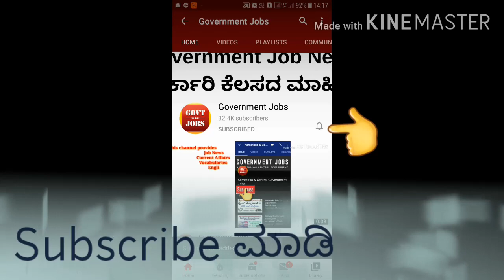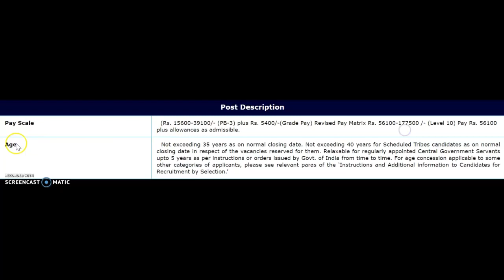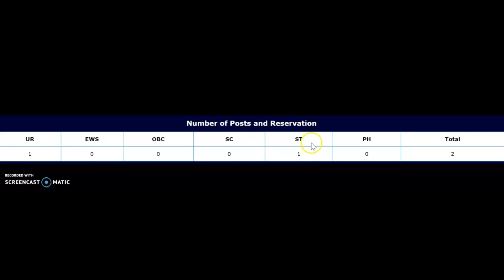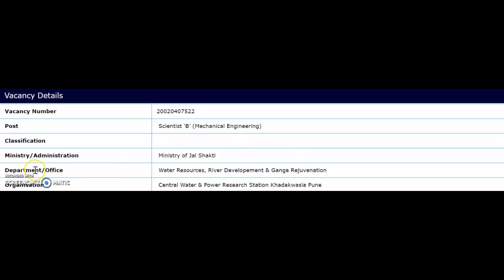govt job karnataka | government job karnataka 2020